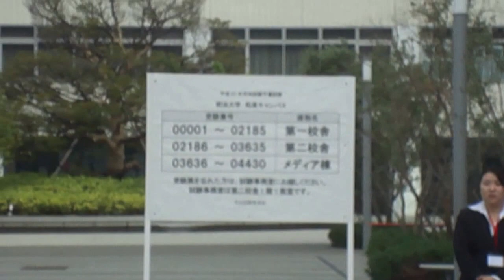150517東京56【 明治大學和泉校】登校 "Alte Kameraden"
150517東京56【 明治大學和泉校】登校 by T.INC.BLS.

Many people are coming to take another try: the second most difficult exam in Japan.